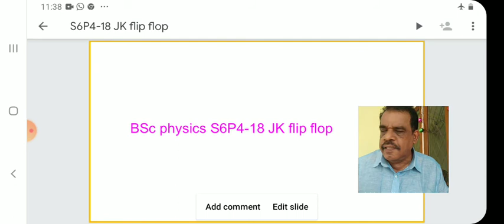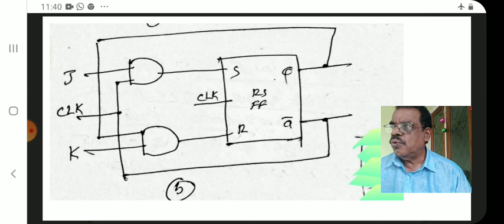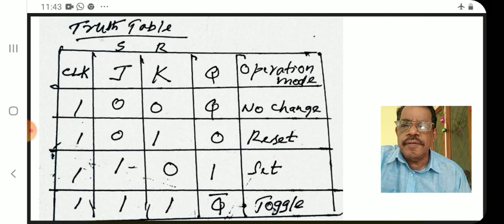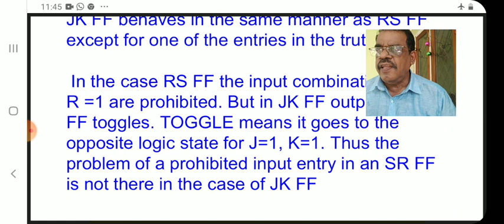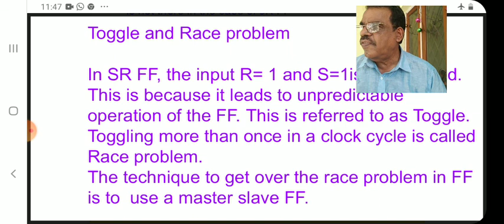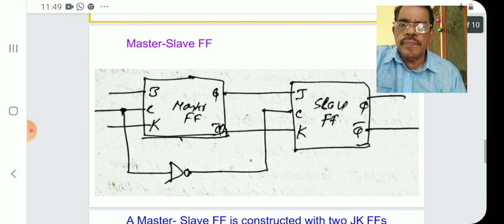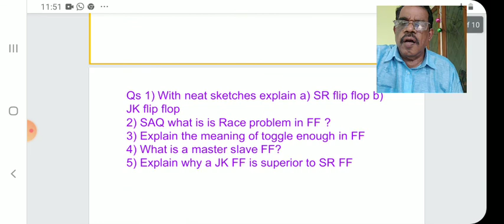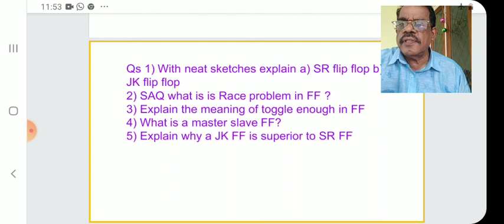BSc physics S6P4-18 JK flip-flop prof k a solaman